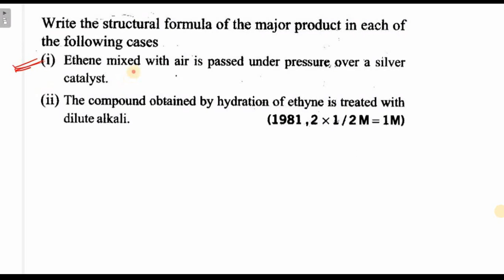Write the structural formula of the major product in each of the following cases